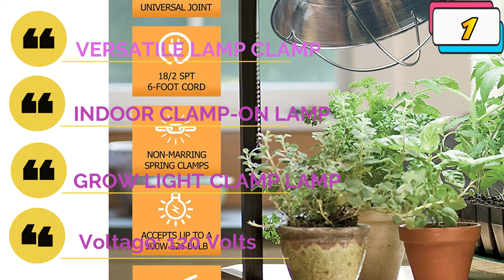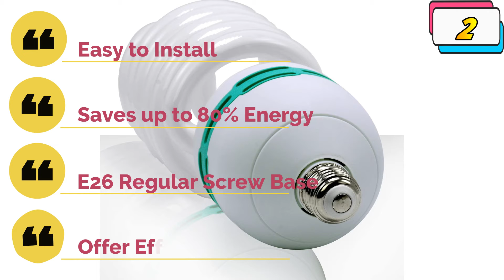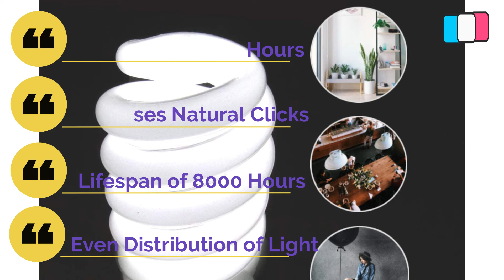Top 5 Best Light Bulbs For Photography in 2022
For more information on each of the Products:
✨ 1.Woods Clamp Lamp with 10 Inch Reflector
✨ 2.Julius Studio Photo Studio Lighting Bulb
✨ 3.Amazing Power Studio Light
✨ 4.LimoStudio 45 Watt Pure White Fluorescent Daylight Bulb
✨ 5.Neewer 45 Watt Spiral CFL Daylight Balanced Light Bulb

Welcome to THE_BEST,

In this review, we have come up with the Best Light Bulbs For Photography in the market. Basically, we have chosen these products based on their design, quality, feature, price, and performance. Plus, we have covered every ins and outs of these products to help you find the Best Light Bulbs For Photography.

Before selecting the product, we have gone through meticulous research and compare very features with their near competitors. As a result, finding the Best Light Bulbs For Photography would be easy for you, and that would definitely save your valuable time & energy.

Therefore, you can undoubtedly choose any of the Best Light Bulbs For Photography.

Few footages of the video are not originally produced by THE_BEST. And some segments of stock footage were collected from various sources such as manufacturers, fellow creators, and other sources.

THE_BEST is a participant in the Amazon Services LLC Associates Program, an affiliate advertising program designed to provide a means for sites to earn advertising fees by advertising and linking to Amazon.com.